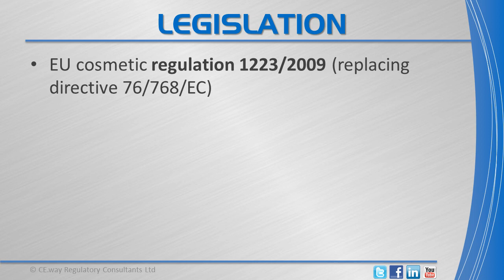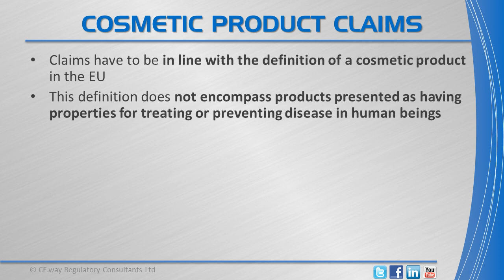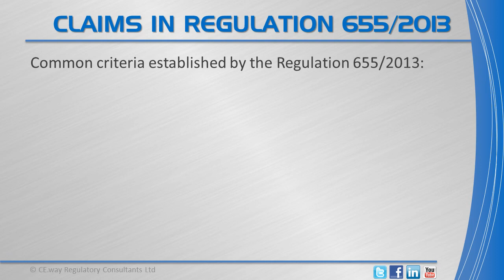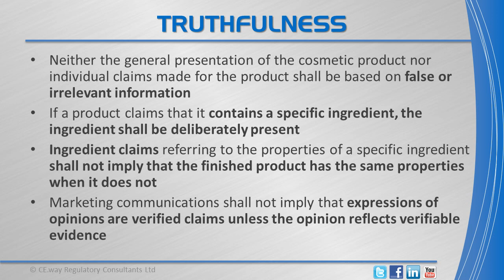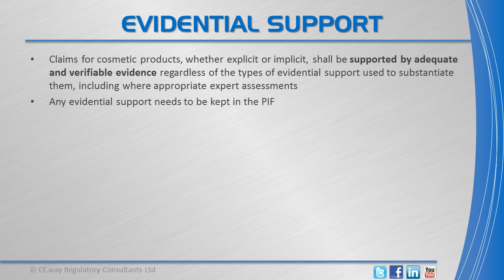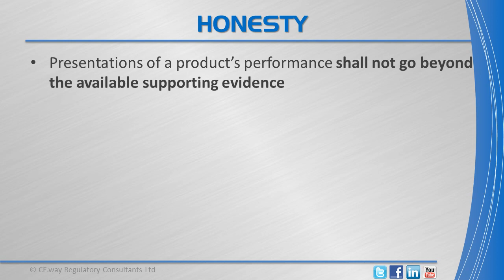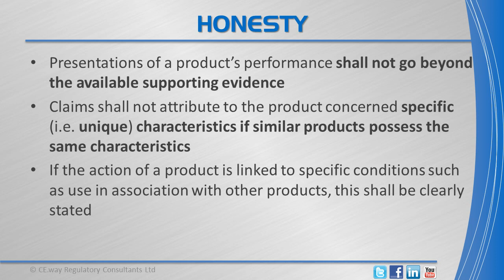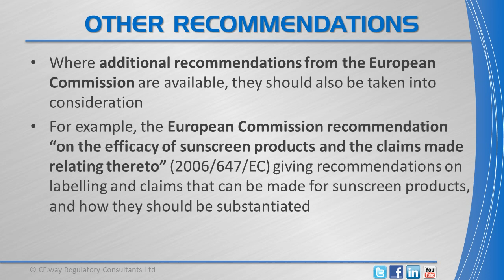Cosmetic products claims in the EU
Which claims can you make for cosmetic products in the EU and which are prohibited? Which legislation regulates cosmetic product claims? What do you have to do to prove the claims that you make? This CE.way Regulatory Consultants video clip presents the requirements and guidelines regarding claims that can or can not be made for cosmetic products in the EU. It presents what the EU cosmetics regulation 1223/2009 says about cosmetic product claims, as well as the EU regulation 655/2013, which was specifically published to introduce some common criteria regarding cosmetic product clams in 2013.

Cosmetic product claims have to be in line with the definition of the cosmetic products in the EU. Cosmetic product definition in the EU is the following: "'cosmetic product' means any substance or mixture intended to be placed in contact with the external parts of the human body (epidermis, hair system, nails, lips and external genital organs) or with the teeth and the mucous membranes of the oral cavity with a view exclusively or mainly to cleaning them, perfuming them, changing their appearance, protecting them, keeping them in good condition or correcting body odours"

This means that cosmetic products should not claim that they treat or prevent diseases in human beings. Therefore words or phrases such as: cures, heals, treats, restores, prevents, clears, protects against disease, helps control the symptoms of, traditionally used for treatment of, strengthens the immune system etc. are not allowed.

As consumers should be protected from misleading claims, each claim made on the cosmetic product, except for the obvious ones (like lipstick colours your lips) or clear exaggerations, have to be substantiated.